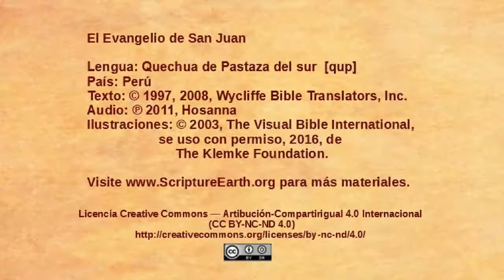Quechua Pastaza del sur - Juan 5.1-15 - Jesús cura en Sábado [qup]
Una selección del Evangelio de Juan en el idioma de Quechua Pastaza del sur del Perú. [qup]
Visita ScriptureEarth para más materiales.